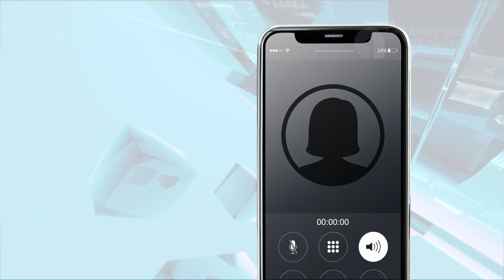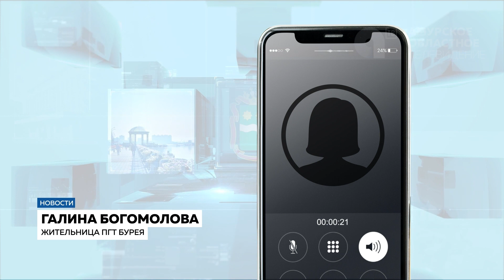Грунтовые воды подтопили приусадебный участок жительницы Буреи